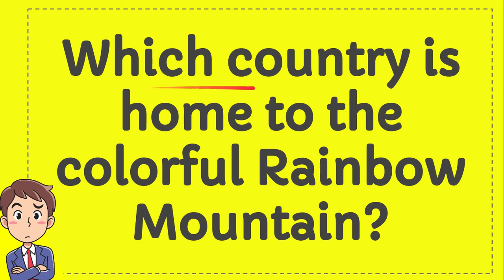Which country is home to the colorful Rainbow Mountain?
WHICH COUNTRY IS HOME TO THE COLORFUL RAINBOW MOUNTAIN?. This video will give you a 'Straight To the point' information / answer / solution of : Which country is home to the colorful Rainbow Mountain?.

Here in How Convert we provide a lot of useful information that will make your day better because you will get a lot of fantastic knowledge like this video : (Which country is home to the colorful Rainbow Mountain?), and there are a ton other full of knowledge videos.

You can also help other people to comment in comment section if you think that there is important/interesting information that is not covered by this video Which country is home to the colorful Rainbow Mountain?